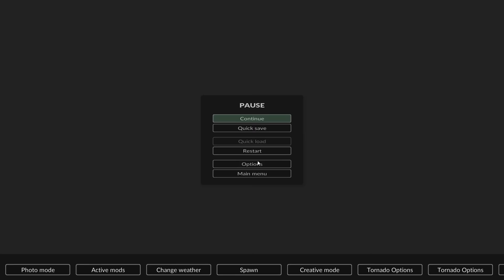VILLAGER INI KAMPUNGNYA ADA BADAI ES TERDAHSYAT SEDUNIA !!!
KITA BERMAIN Teardown WKJWK